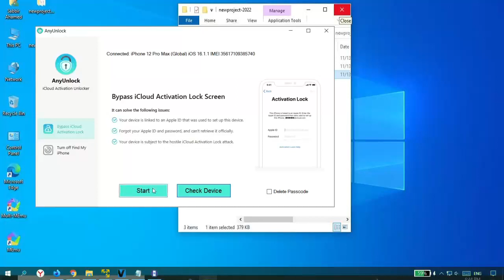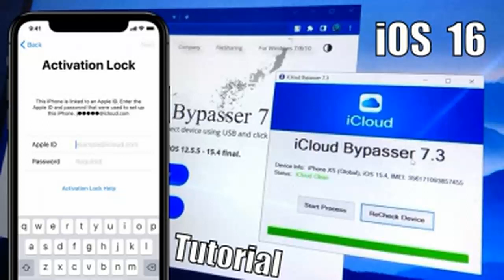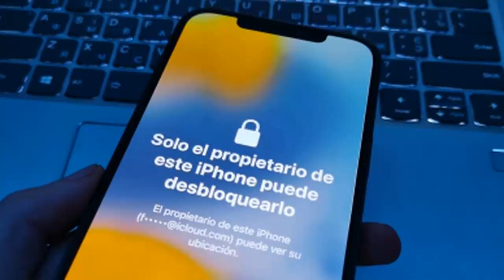iCloud Unlock - Apple ID Tool - Bypasser iOS 16 iCloud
How to bypass ios 16 icloud locked free ios 16.2 - how to use bypassing icloud, how to make apple ID ios 16 full untethered, how to bypass icloud ios 16.1.2 finally bypass icloud ID.
How to active icloud and new tutorial untethered icloud locked - how to bypass iphone, ios 15.7.2 - ios 15 release ios 16 and cydia tweaks ios 15 how to bypass lock untethered free.
For any iphone 13 12 11 XS X XR icloud bypass 2022 - unlock iphone icloud, iphone ios 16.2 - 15 no need JB or Cydia ios 15.7.2 unlock - iphone bypass 2022 with icloud unlocked.
That so crazy ios 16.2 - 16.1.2 bypass id, bypasser 7 icloud iphone 11 12 13, tutorial ios 15.7.2 the bypass iphone - icloud unlocking untethered bypass sim notifications is working!
That new tutorial about icloud unlocks ios 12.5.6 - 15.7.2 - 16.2 works SIM call data and other features, no icloud working ios 16 unlock apple ID untethered icloud free tool - iOS 16.
The new icloud unlock tool - download free with pc - no need checkra1n jailbreak ios 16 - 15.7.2 icloud bypass updated 2022, working icloud apple ID unlocking method with computer.
That new tutorial about icloud unlocks ios 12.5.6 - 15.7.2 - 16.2 works SIM call data! Bypass ios 16 bypass icloud, bypass ios 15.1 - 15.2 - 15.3 ios 15.7.2 bypass icloud 2022 review.
Untethered bypass icloud ios 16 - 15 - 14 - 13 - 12 with easyunlock, new method for icloud bypass ios 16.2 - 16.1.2 bypasser windows on icloud without JB - Cydia the ios 16 tested.